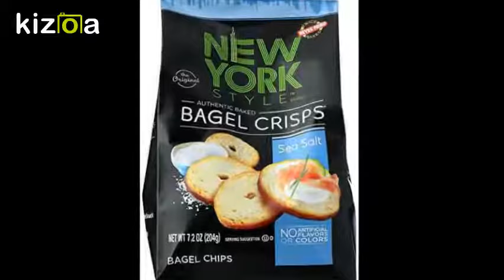PAY RETAIL?...I THINK NOT!! - FREE .$.00 COUPON APPS DOWNLOAD ON AMAZON SAVE BIG!! NO RETAIL!!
The benefits to mobile coupon usage also go beyond only numbers. Where it has become increasingly difficult to link offline and online customer behavior, coupons are useful in acquiring consumer data. Coupons that can only be claimed in store can also lead to increased foot traffic and increased sales.